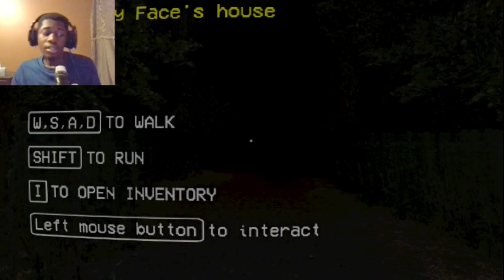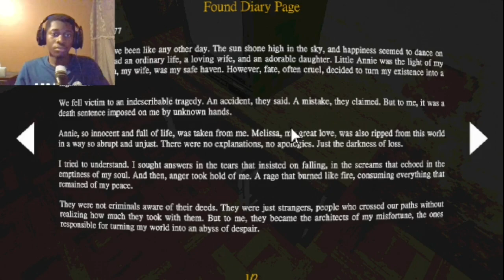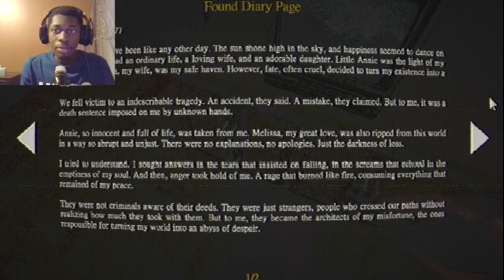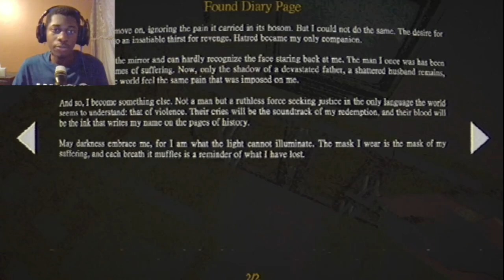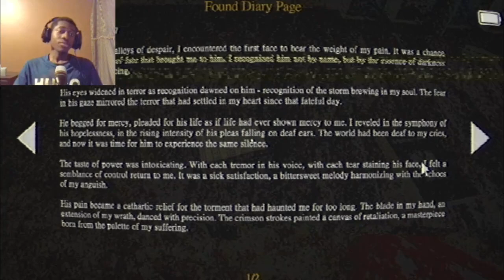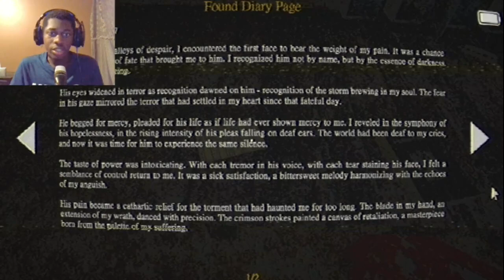【The wanted man's house】I investigate a killer's house and he comes back home